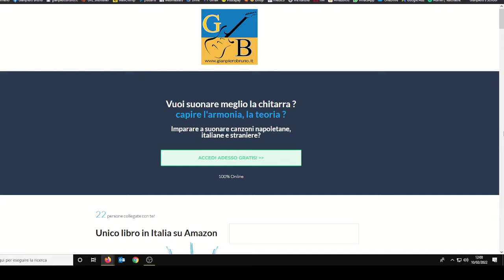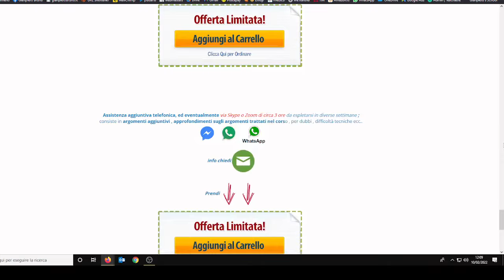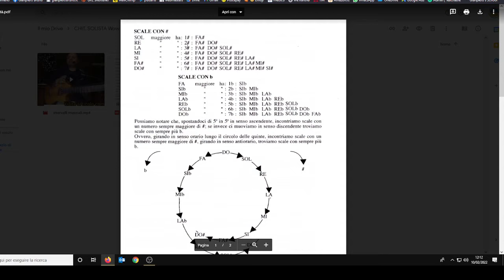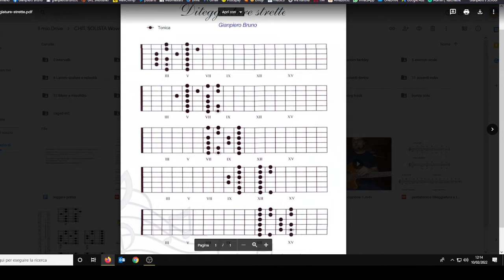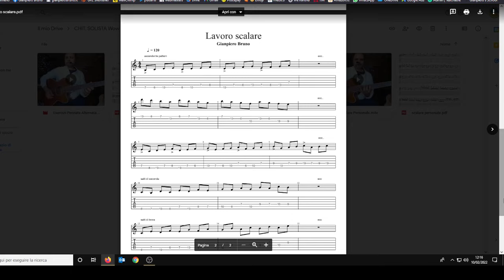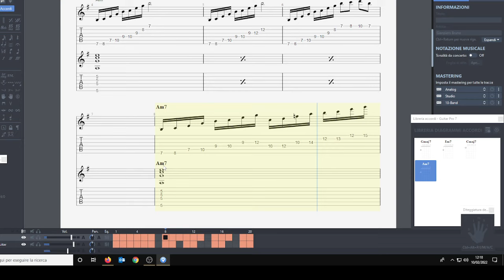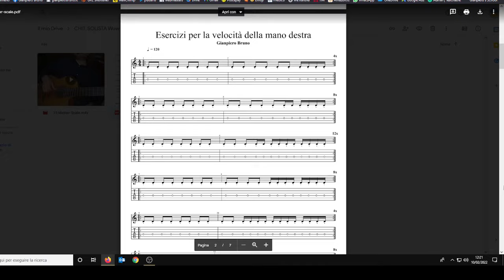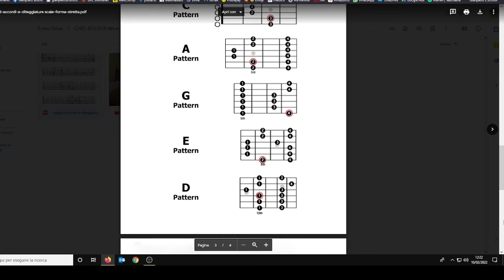DENTRO IL CORSO SOLISTA WOw tutto quello che NON PUOI NON CONOSCERE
​ 🔥Corso di improvvisazione pratica e teorica CHITARRA SOLISTA Wow!

🔥ANTEPRIME LEZIONI Corso per chitarra solista WOw
SCALE MAGGIORI velocissimo! LICK personale

🔴MASTER CLASS accordo G7 Arpeggi 7b5, diminuita S-T esatonale